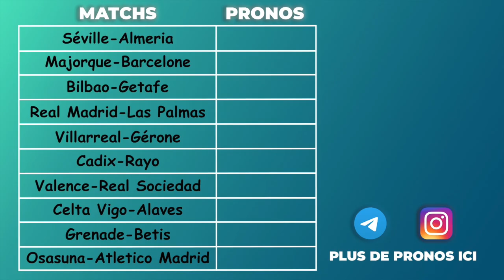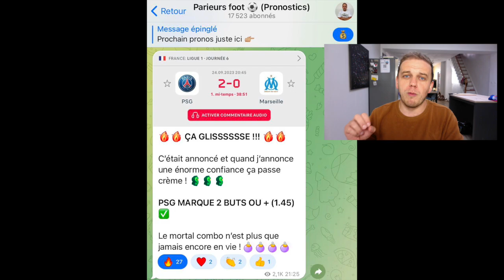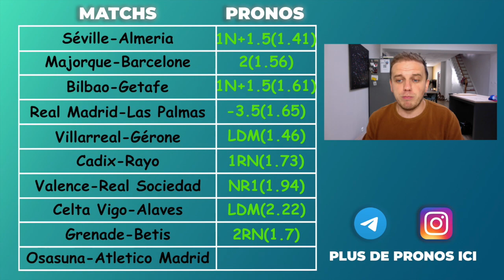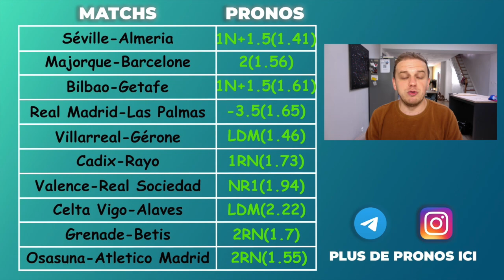MES 10 PRONOSTICS LIGA / MAJORQUE - BARCELONE / REAL MADRID - LAS PALMAS / OSASUNA - ATLETICO